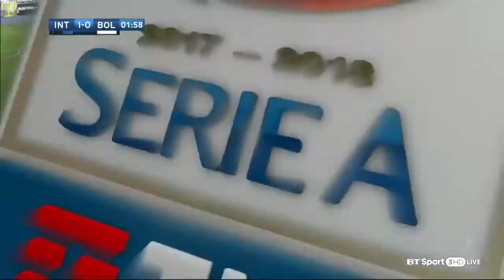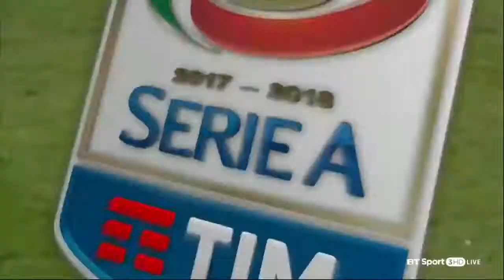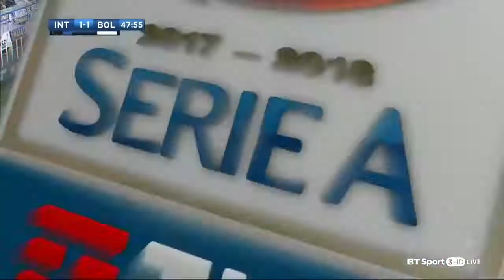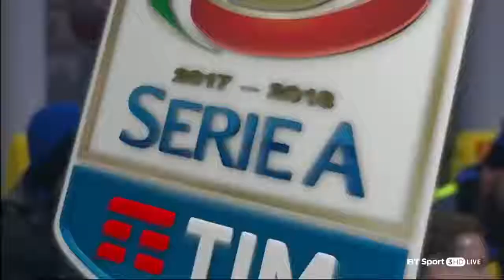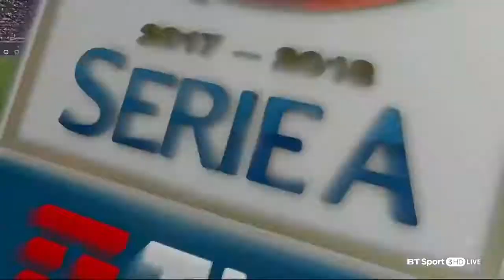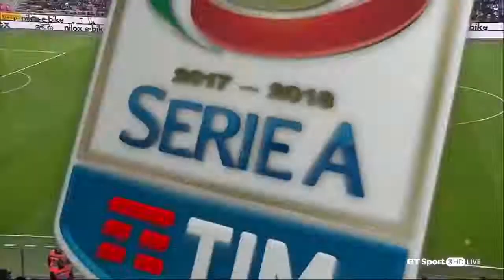Inter🆚Bolonga 2-1 Goals & Highlights HD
Inter Goal:Eder 2'
Bologna Goal:Palacio R. 25'
Inter Goal:Karamoh Y. 63'
Bolonga Red Card:Mbaye I. 68'
Bologna Red Card:Masina A. 90+5'